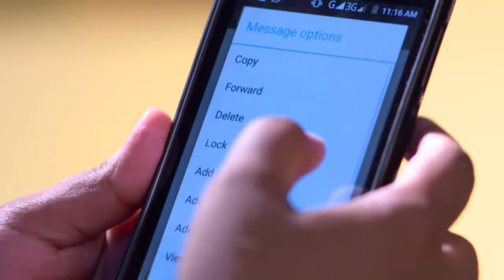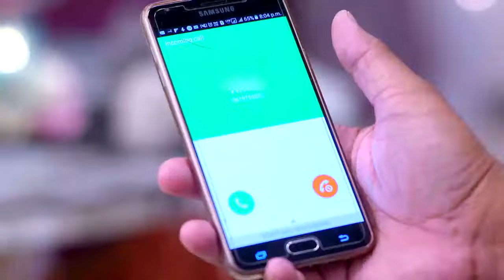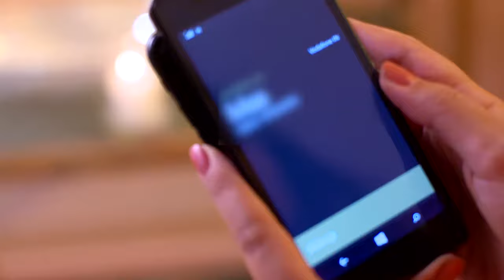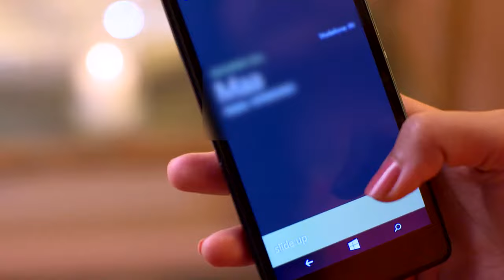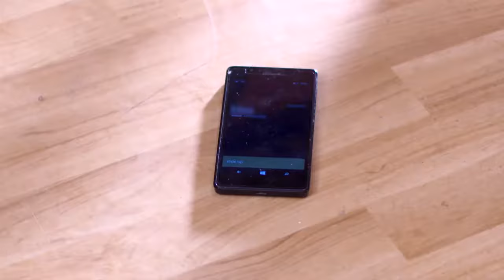STAR VEZHAMBAL 175 TD 16 01 18